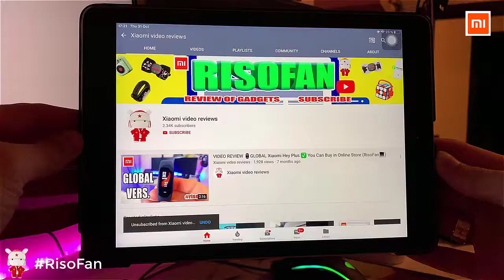Xiaomi lena automatic curling stick Z1.